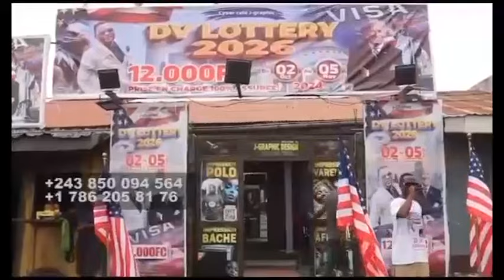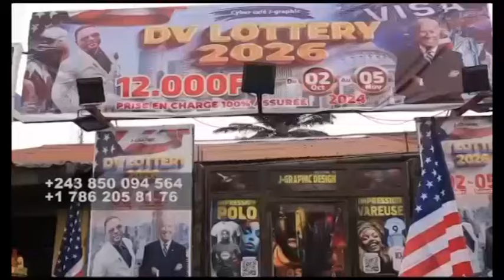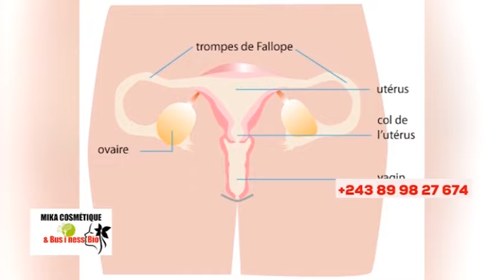🔥JF IFONGÉ SOMO, ÉGLISE EN DANG£R, KISI, KINDOKI, LIWA, DÉVOILÉ, NZAMBE AZO FRAPPÉ, BOLANDA !